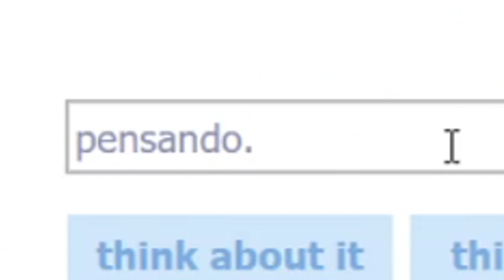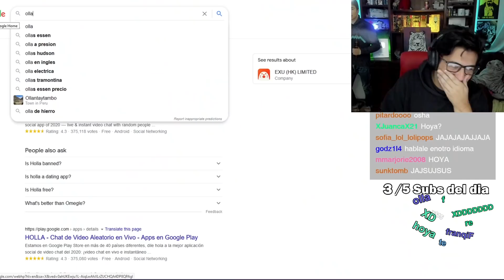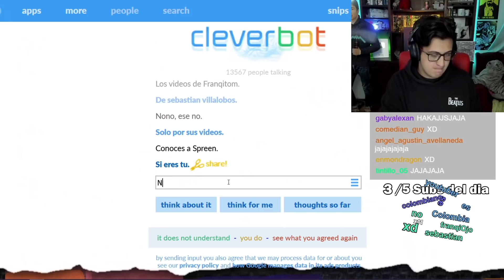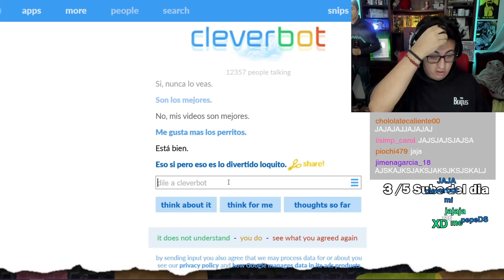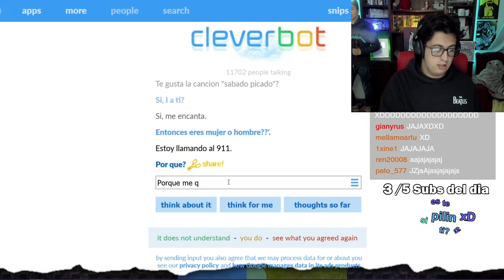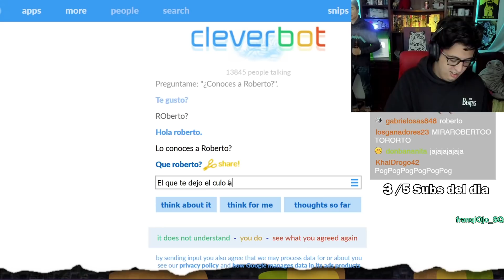hablando con el robot simp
xd